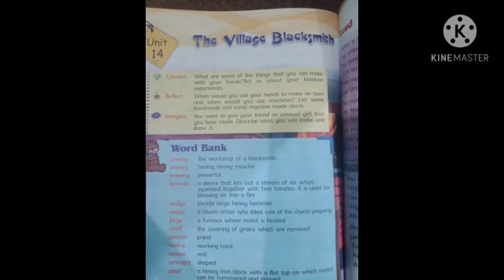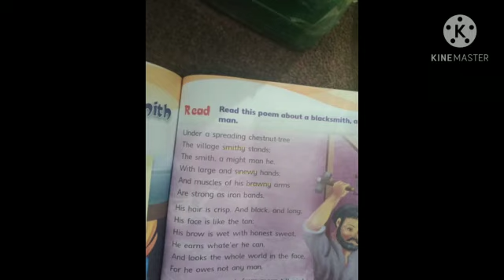English class 5th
Ch#14 The village Blacksmith (reading part #1)